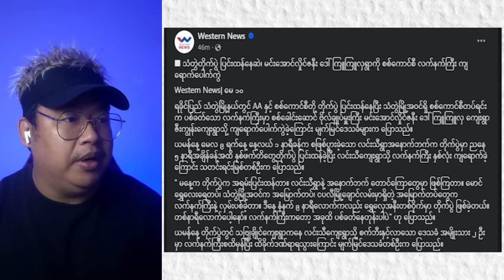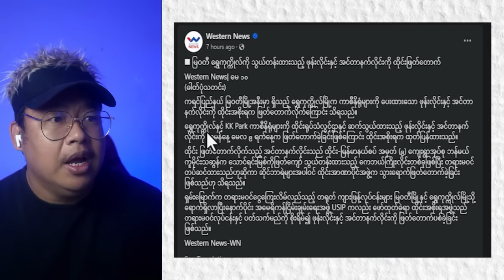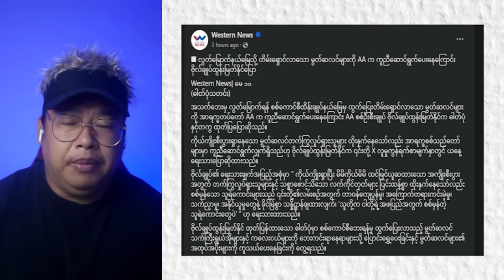မေလ (၁၀) ရက်နေ့ ညသတင်း ကောင်း သတင်းထူးများ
Bigboss